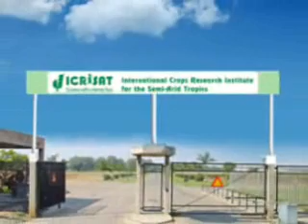ICRISAT on climate change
Director General ICRISAT, William D. Dar and Deputy Director General (Research), ICRISAT Dave Hoisington speaking on climate change.